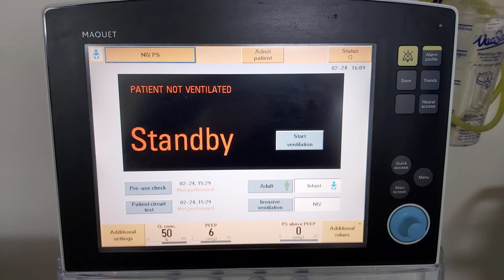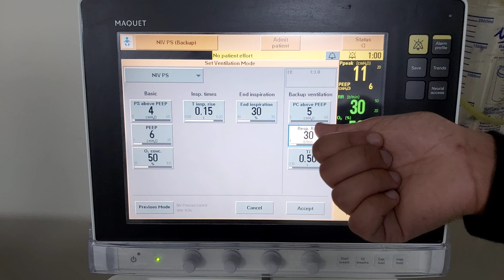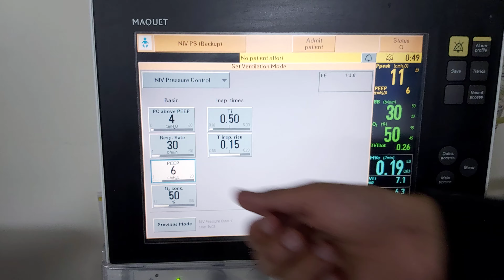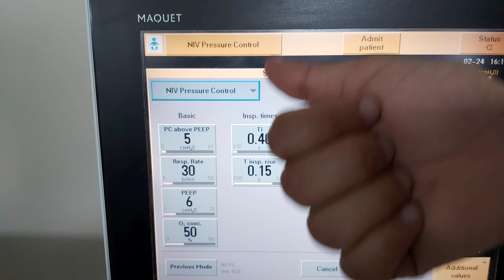Workshop 72 Does BIPAP work better than CPAP ? bilevel CPAP, non invasive mechanical ventilation NIV